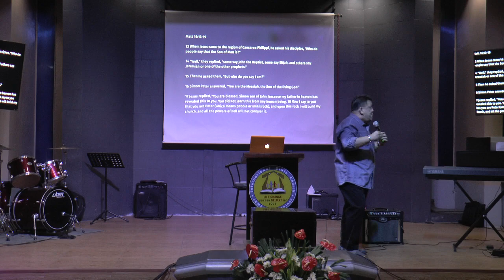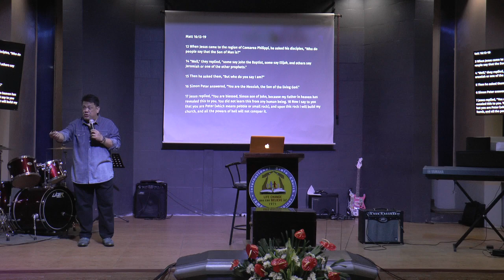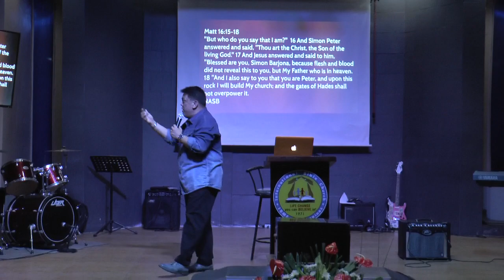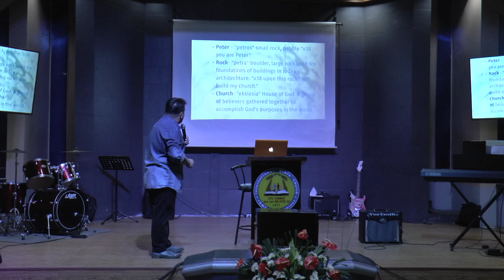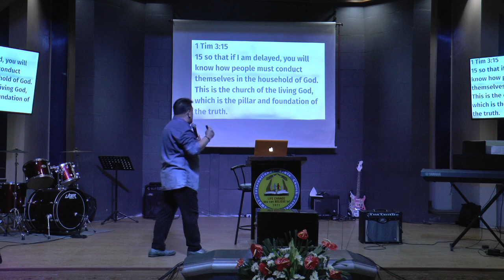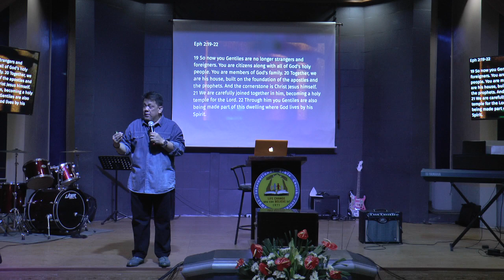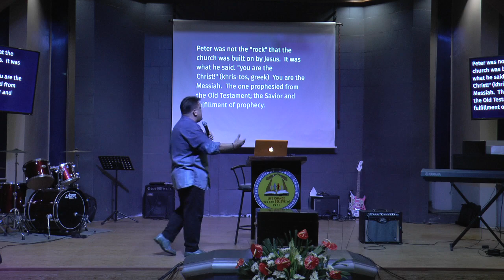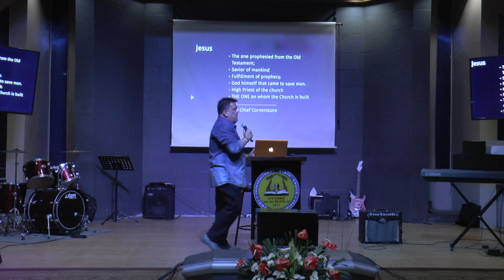"Customized: God's Church by Design" - January 27, 2019 Morning Service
Customized: God's Church by Design

Speaker: Dr. James Lee B. Tica